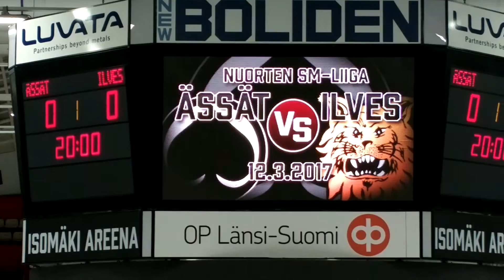A-Ässät-Ilves 12.3.2017. Ottelun upeat lopputunnelmat !!!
Hyvä peli Ässiltä ja selkeä 5-1 voitto. Tiistaina jatkuu Tampesterissa. Toivottavasti sama ilme säilyy silloin. Tiistaina siis Hakametsään!